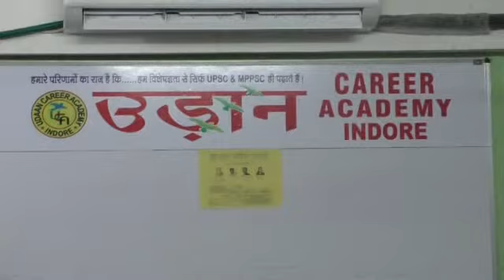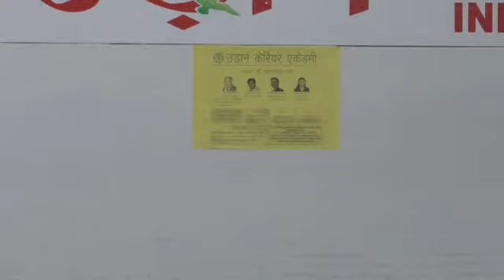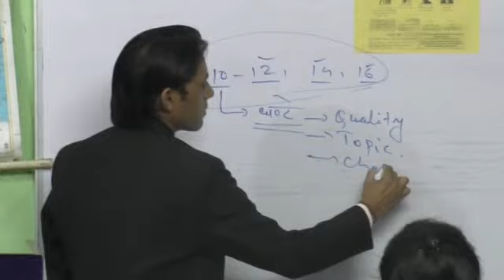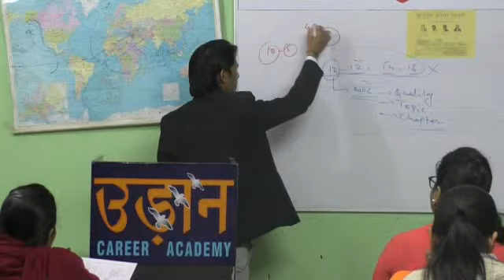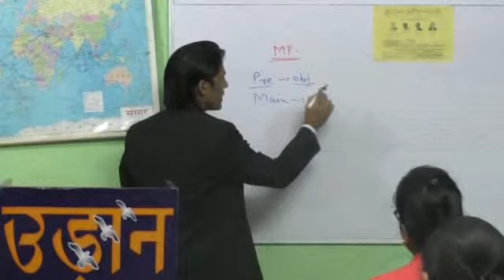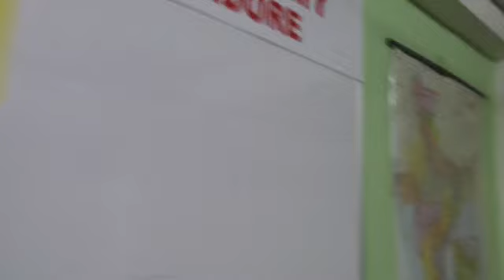Real Formula to Crack MPPSC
Real Formula to Crack MPPSC tricks
by Yashwant Shilpkar Sir {Ass. Jail Superintendent}